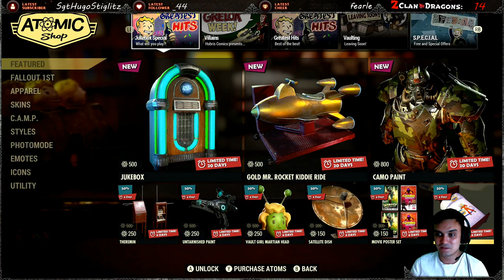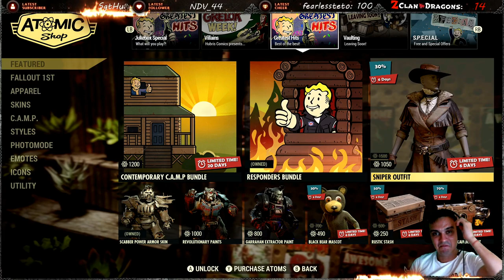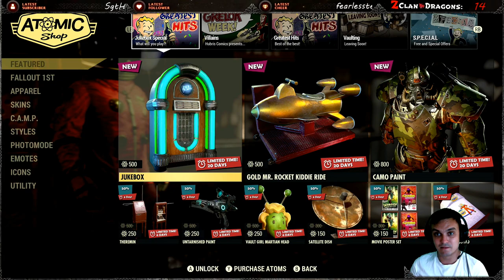Fallout 76 Atomic Shop Offers a Lazy Tuesday, New Fallout 1st Skin | Double SCORE for Daily & Weekly